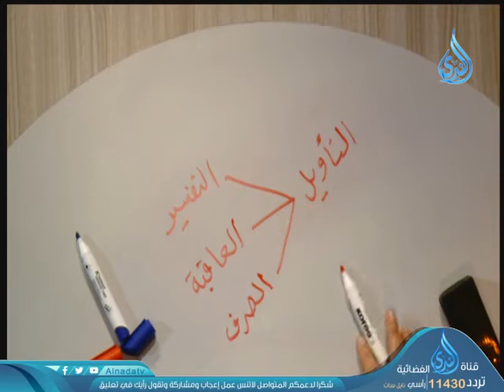التأويل | مجلس العقيدة | ح9| مجالس العلم 3| د خالد فوزي في ضيافة أحمد الفولي